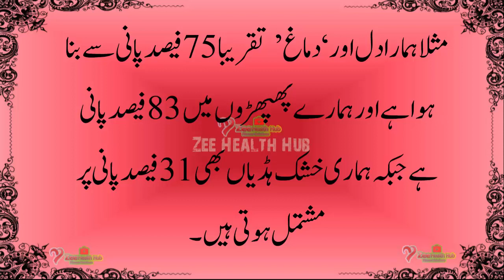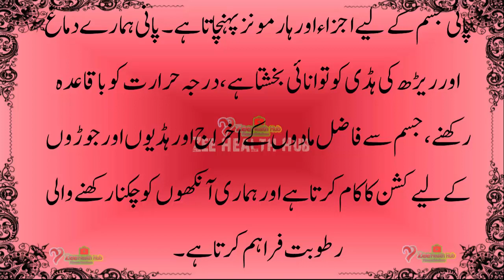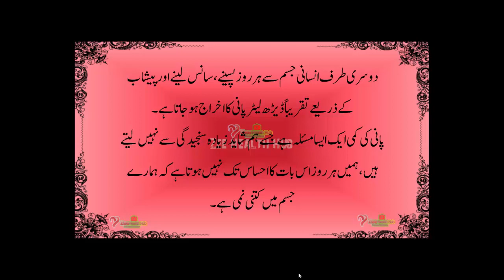Disadvantages of dehydration | Kam Pani Pene sy kya hota hy | کم پانی پینے کے نقصانات